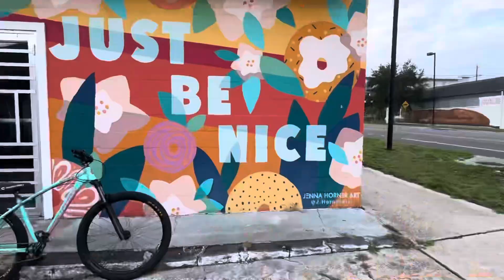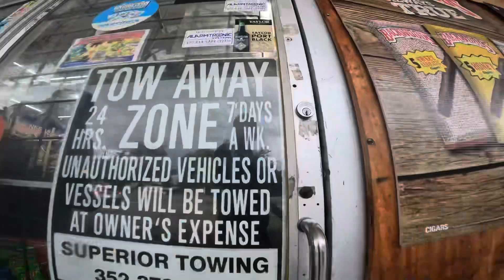Changed The Chain Ring On My C100 And This Happened